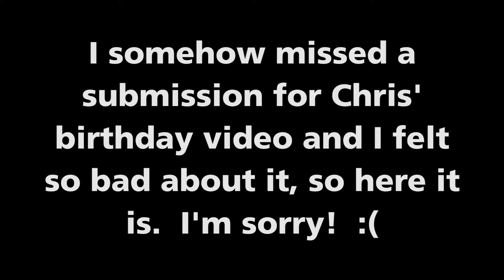Chris Wolstenholme Birthday Message From Little Matt Bellamy's Dad!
Follow Rene & his adorable, talented rockstar kids (Arctic Musers) on IG
*Get $50 cash & $25 to donate by opening up a checking account with Aspiration (the bank I use)

drumming drums tama  music pianist simulation theory absolution black holes revelations music lover musician cute kid drummer dominic howard arctic monkeys